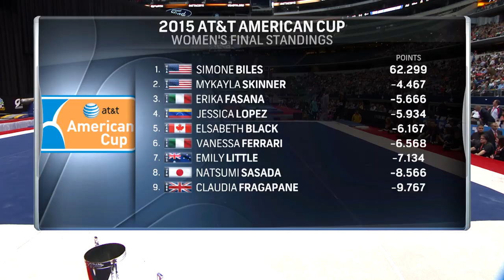Broadcast Close 2015 AT&T American Cup - NBC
March 7, 2015 - AT&T Stadium - Arlington, Texas